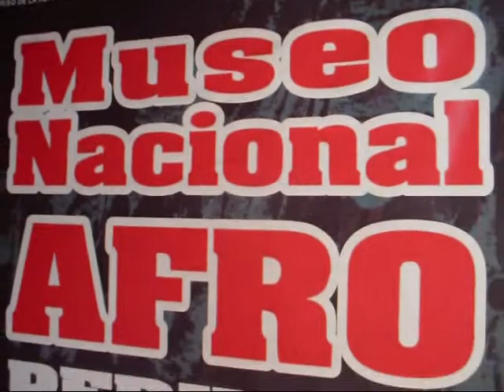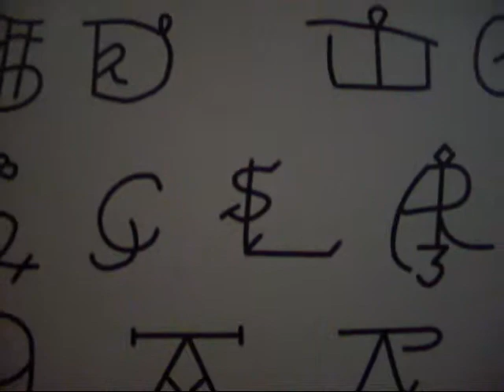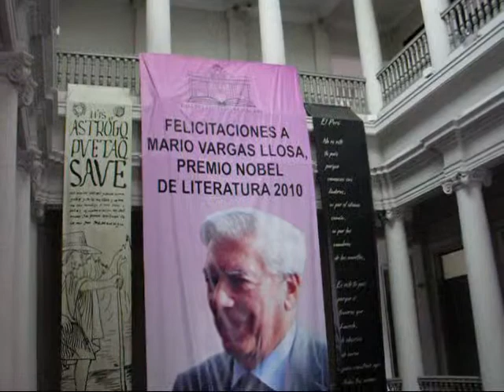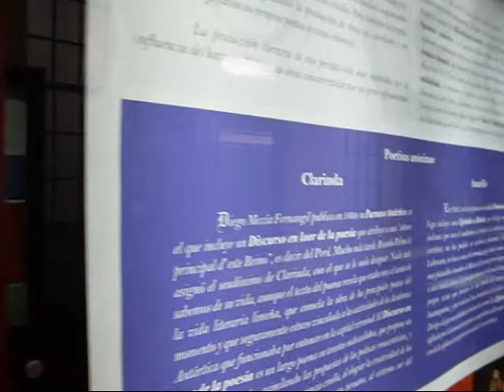Leyenda: Salas y Museos ( ciudad LIMA - PERÚ )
Visitaremos a través de este documental en video:

1.  Museo Afro Peruano
     ( Historia de la esclavitud en el Perú )
2.  Sala Pancho Fierro
    ( Copías de Acuarelas )
3. Casa de la Literatura Peruana
   ( Homenaje a Vargas Llosa y toda la bibliografía Peruana )

L I M A    -   P E RÚ

C P   2 0 1 1